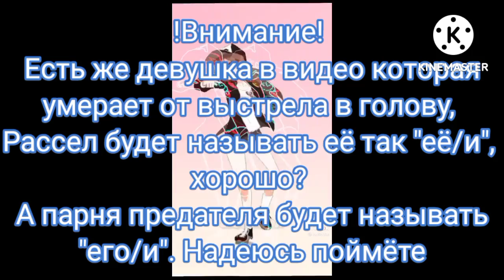Реакция Happy tree friends на film shorts RUSSELL